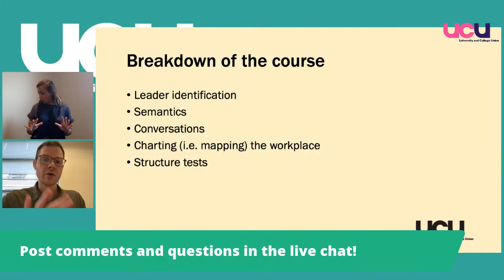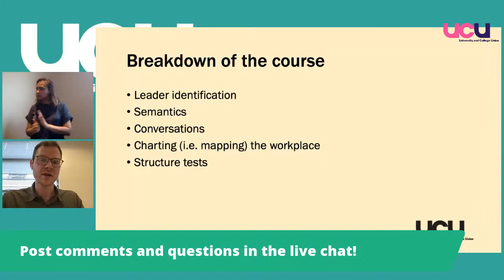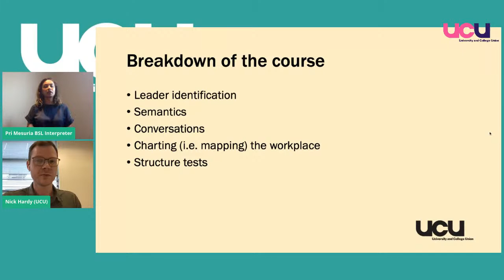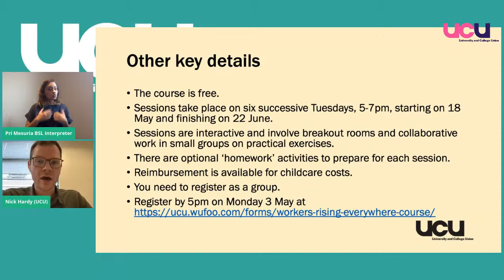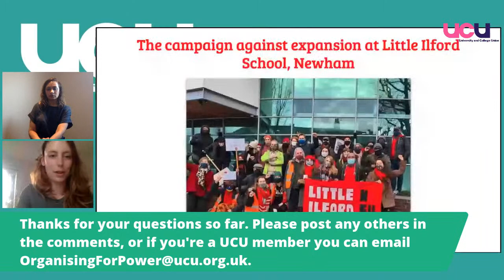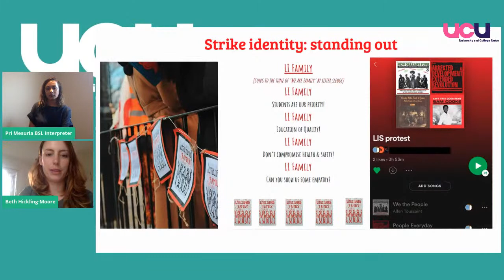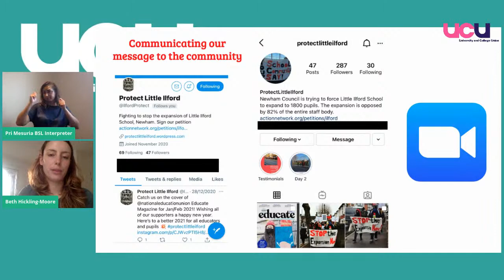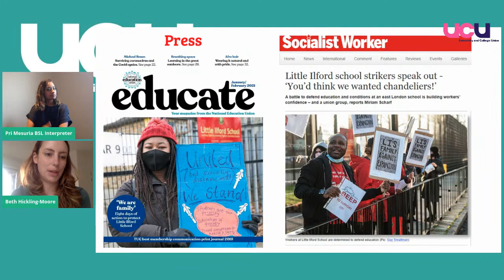Taster event for the Workers Rising Everywhere organising course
You have until 5pm on Monday 3 May to register for the Workers Rising Everywhere organising course with Jane McAlevey and the Rosa Luxemburg Foundation. The registration form for UCU members is

This taster event will introduce you to the course. As well as UCU speakers including the general secretary, Jo Grady, we’ll also be hearing from members from our sister union, the National Education Union (NEU), who have led campaigns and achieved amazing things in their workplaces and communities after taking previous courses in the Organizing For Power series.

The event will be a great opportunity for education unions to come together and discuss what it takes to build power and win in a sector damaged by years of austerity and incremental privatisation.